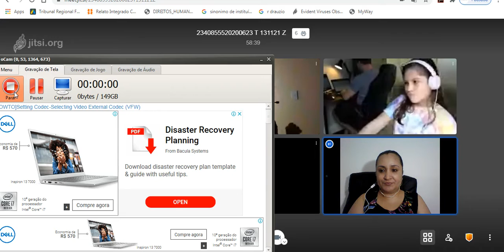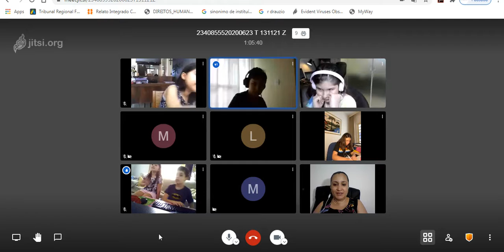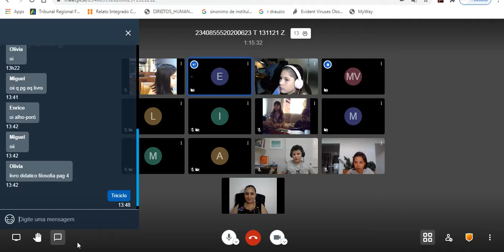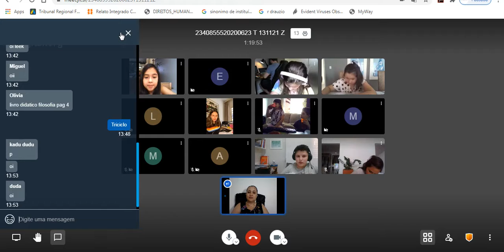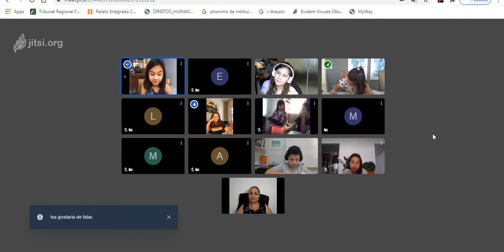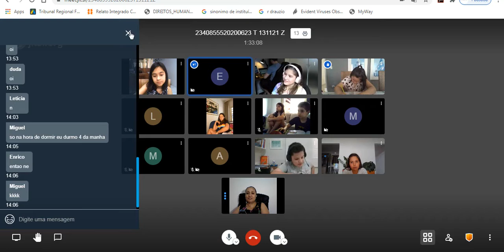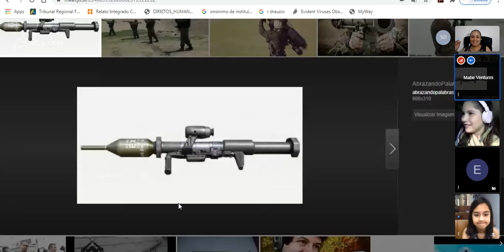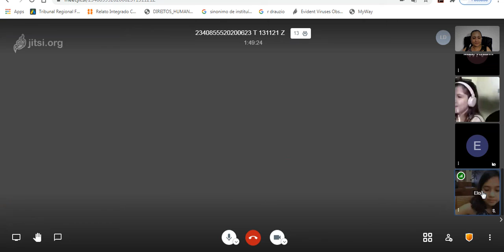Aula de Filosofia 5º ano B 14 08 Professora Ângela